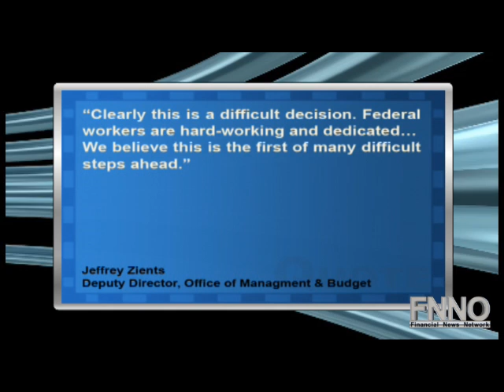Obama To Freeze Federal Worker Pay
The NYTimes is reporting that President Obama has announced Monday a two-year plan to freeze pay for federal workers in an effort to curb deficit spending.

The proposal will eliminate plans for a pay raise of 1.4% for 2.1 million civilian federal government employees. Uniformed military personnel, however, will not be affected by the pay freeze.

Jeffrey Zients, deputy director of the Office of Management and Budget, said, "Clearly this is a difficult decision. Federal workers are hard-working and dedicated...we believe this is the first of many difficult steps ahead."

The pay freeze is expected to save $2 billion in the current fiscal year ending in September 2011, $28 billion over five years and more than $60 billion over 10 years. The U.S. currently has a $1.3 trillion annual deficit.